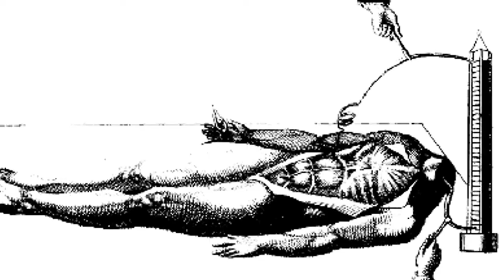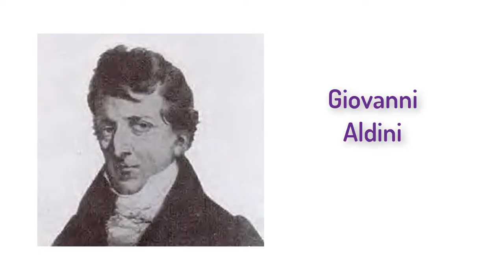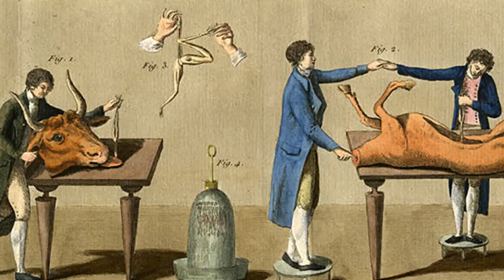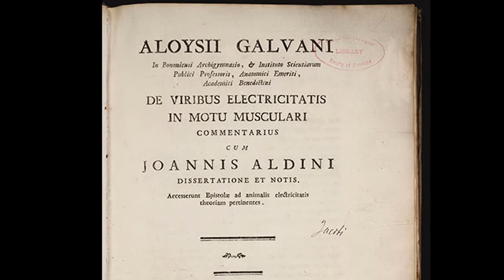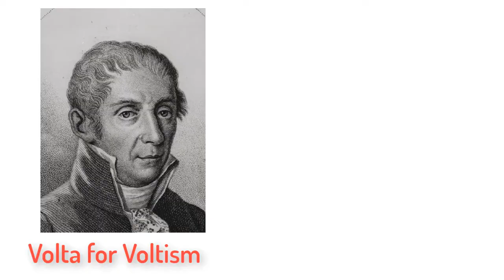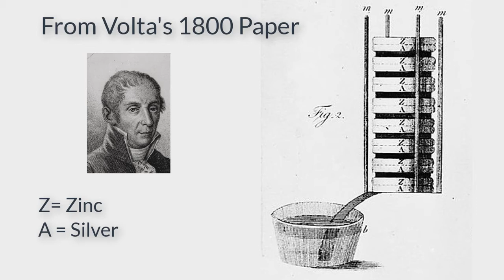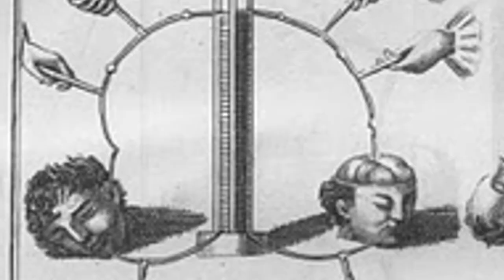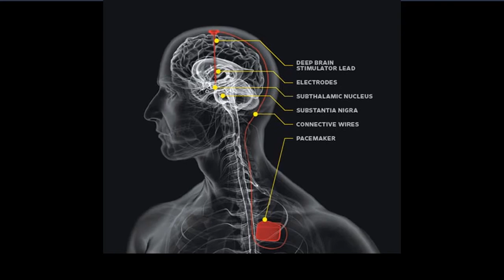How the Real Dr Frankenstein Inspired Mary Shelley & Birthed Electrobiology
Dr. Frankenstein actually existed!  In 1802 and 1803, Dr. Aldini used electricity to get corpses to move and shake!  The gruesome nature of his experiments obscured the revolutionary nature of his discoveries in both medicine and biology.  This is both a ghoulish and an inspirational story!

Thanks:

Big Shout out to Bertrand Wolff in France who is working with Christine Blondel on the History of Electricity.  Their videos have a lot more detail on how to recreate the experiments (and how to dissect the frog).  If you speak any French I recommend you check it out!
The frog videos were made at their request by Dr. Francois Ferriere at the University de Rennes 1 and can be seen at:

The videos of the voltage and maximum current from a voltaic pile as well as the gentleman getting shocked can be seen at:

Finally, as usual, a big thank you to the fabulous Kim Nalley for singing "electricity" and some background music.